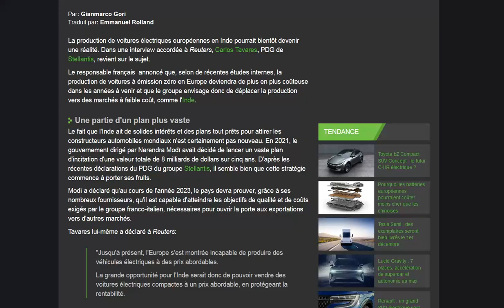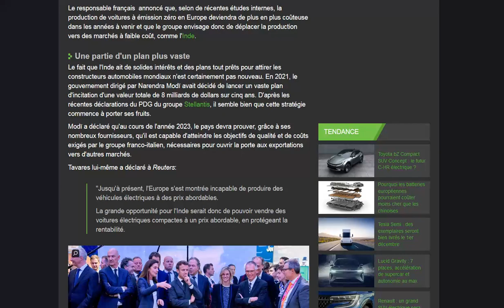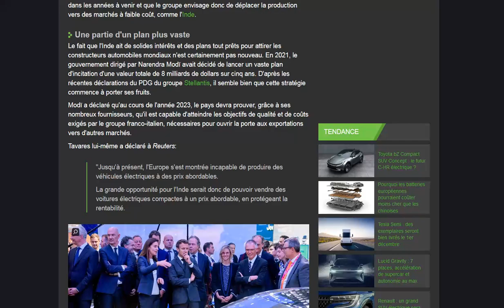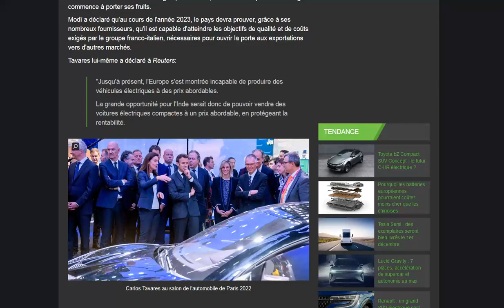Tavares envisage de délocaliser la production des véhicules Stellantis en Inde !